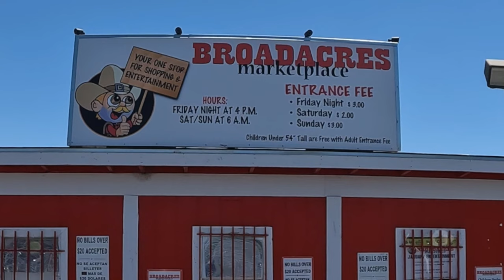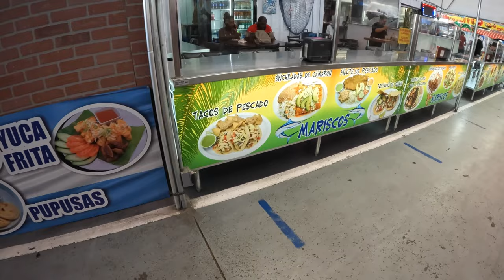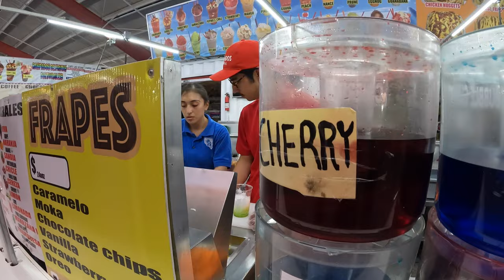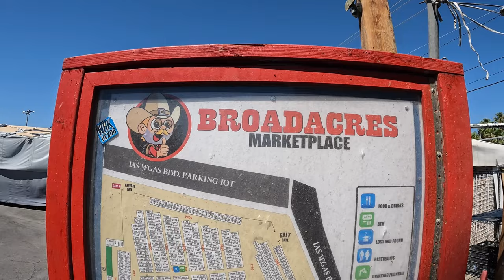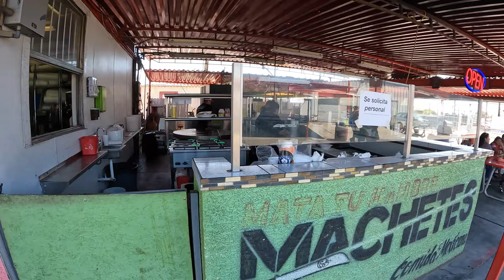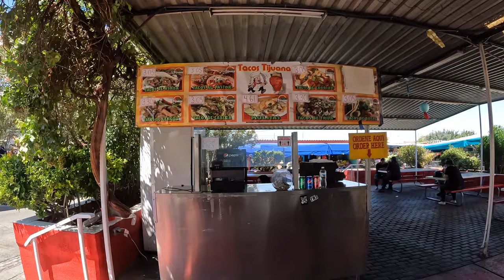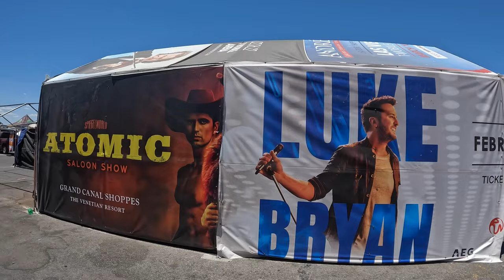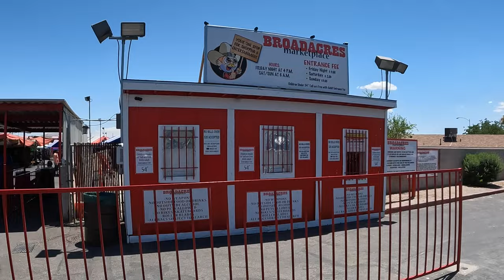BIGGEST Flea Market Las Vegas 105-degree walk-around 2022, HOT DAY, 4K Broadacres Marketplace, food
The biggest flea market in Vegas by far, Broad Acres has plentiful parking, surprisingly clean bathrooms, lots of food sellers and just tons of exhibitors. Broadacres Marketplace opened as little more than a routine outdoor flea market in 1977. About 30 years later, it was sold and grew to become a greater, larger attraction more in tune with the surrounding neighborhoods. Located on the southwest corner of Las Vegas Boulevard and Pecos, Broadacres Marketplace is now a street market, carnival, food festival, amusement park, petting zoo, concert hall, and beer garden all in one. About a thousand vendors cover 22 acres (with another 22 dedicated to parking), renting space for as little as $15 a day. You can buy almost anything—electronics, clothes, toys, candy, and fresh produce are especially popular. food food food and music  Broadacres Marketplace, Sprawling flea market with a vast array of tented vendors, plus food spots & live music on weekends. Ask how much a booth rental costs.
All flea markets will charge sellers a fee to rent booth space, and it varies from market to market. Make sure you know what the rate is up front. Here are some important tips to keep in mind:

Some markets have daily or monthly rates. If you have never sold at a flea market before, you probably only want to pay for just one day until you’re sure you want to commit to a full month.
Some markets also have booth space in covered areas. These may cost more, but it is worth having since you will be safe from rain and weather.
Decide where you would like your booth.
Seeing each flea market in person is very helpful to scope out the best selling spots. Before you register for any booth:

It is best to be located near the entrance as well as in an area where there seems to be a lot of foot traffic.
You might not get your first choices for booths, so make sure to have a couple of different options handy.